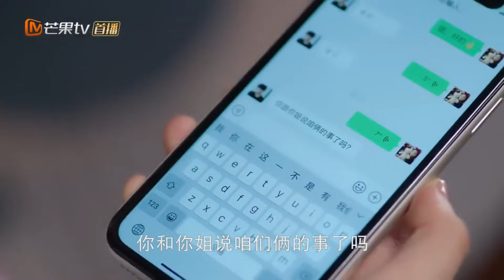《影帝的公主》周洁琼和徐正溪的“前世今生” -50 Be My Princess【芒果TV心动频道】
剧情简介：
影帝“穆廷州（徐正溪饰）是个“母胎solo”的高冷男神，却阴差阳错地在一次意外后“失去记忆”，他认定自己是来自古代的“太傅”，而明薇（周洁琼饰）是他的“公主”，自此对明薇毕恭毕敬又管东管西。男女主的思维交汇不断在古代和现代交错穿插，他们的日常画风也是格外“错乱”，穆廷州会在化身太傅后每日打电话向女主请安：“微臣穆昀，遥拜公主”，也会身着笔挺的西装当着众人的面向女主行跪拜之礼。